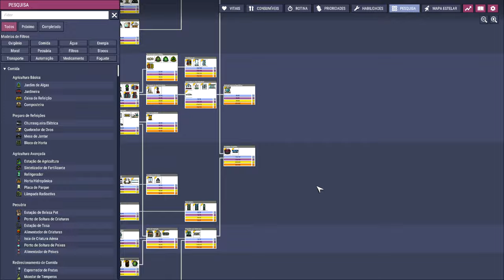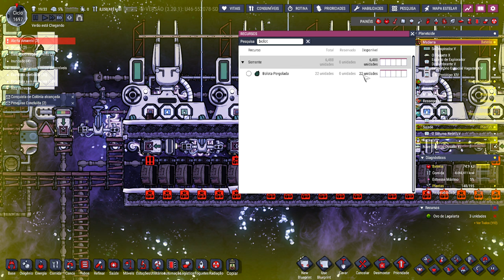☢️Oxygen not Included - 7 Glitches ou mais todos os dias!!! EP83